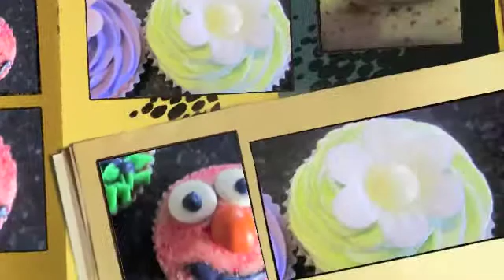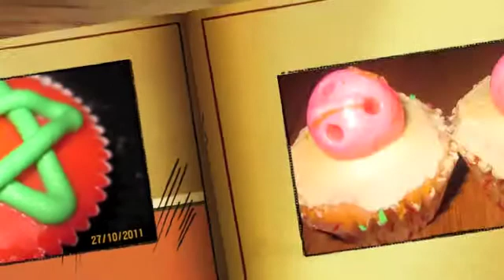Maddie's Cupcakes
Here is a video of some of my cupcake creations. I hope you enjoy it!